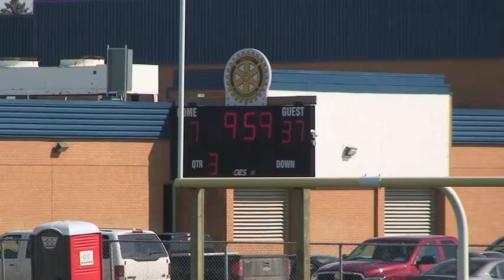Wk 2 Mustangs vs Wolverines